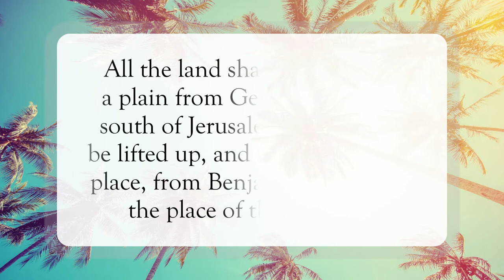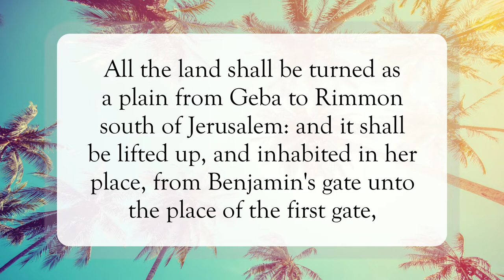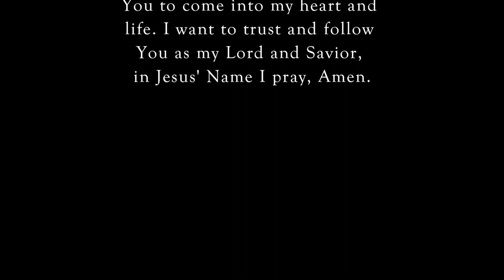The Lord King Over All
Scripture of the Day! The Lord King over all!